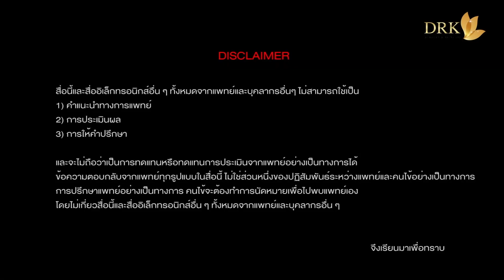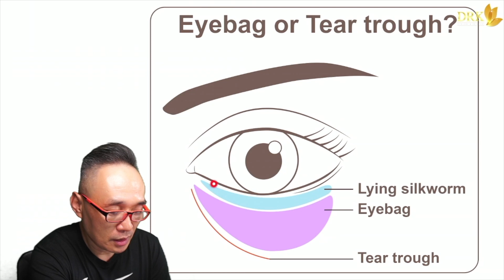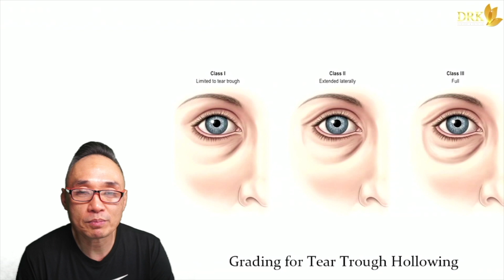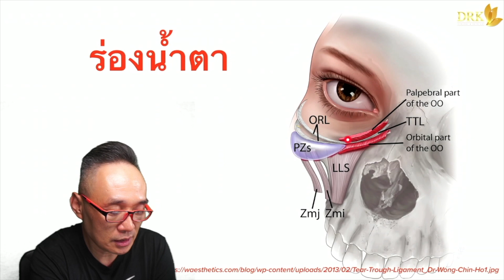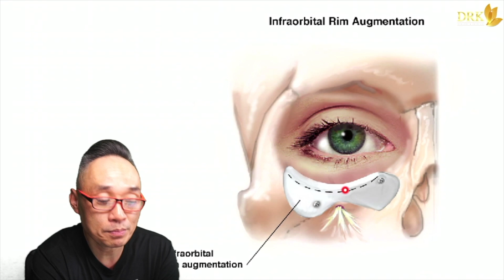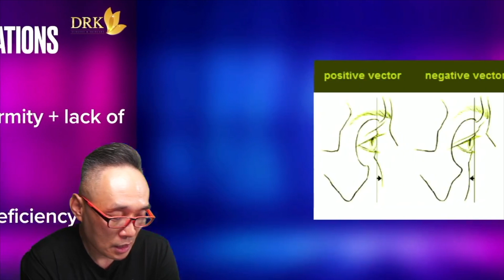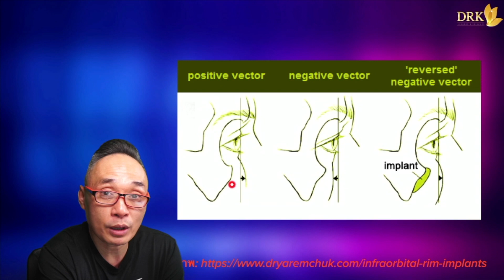Health & Beauty EP138 ศัลยกรรมแก้ไขร่องน้ำตาด้วยซิลิโคน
ร่องน้ำตา ขอบตาดำเป็นหมีแพนด้า

เป็นปัญหาที่เจอได้บ่อย

การรักษามีหลากหลายวิธี

วิธีไหนเหมาะกับใคร